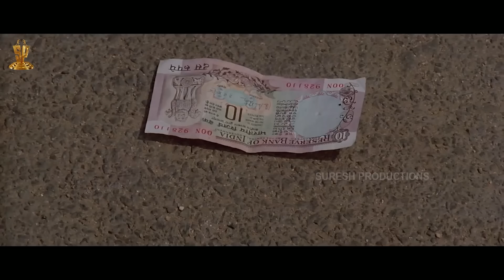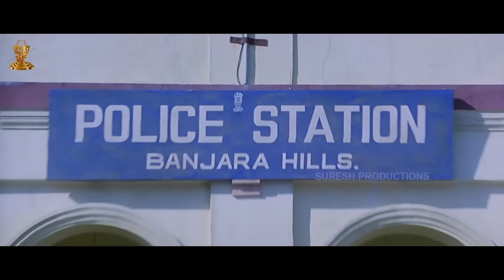Coolie No 1 Back To Back Comedy Scenes Part 1 | Venkatesh || Brahmanandam | Mohan Babu | SP Shorts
Coolie No.1 is a 1991 Telugu romantic action film produced by D. Suresh under the Suresh Productions banner and directed by K. Raghavendra Rao. It starred Venkatesh and Tabu in lead roles, the latter making her first movie as an actress. Rao Gopal Rao, Sharada, Kota Srinivasa Rao, Paruchuri Venkateswara Rao, MohanBabu, and Brahmanandam playing supporting roles. The music was composed by Ilaiyaraaja with cinematography by S. Gopal Reddy and editing by K. A. Martand. The film was recorded as a hit at the box office.

Starring                           :  Venkatesh, Tabu, Rao Gopal Rao, Sarada
                                             Kota Srinivasa Rao, Mohan Babu
                                             Brahmanandam
Directed by                    :  K. Raghavendra Rao
Produced by                  :  D. Suresh Babu
Written by                      :  Paruchuri Brothers
Screenplay by               :  K. Raghavendra Rao
Cinematography          :  S. Gopal Reddy
Edited by                       :  K. A. Martand
Production Company  :  Suresh Productions